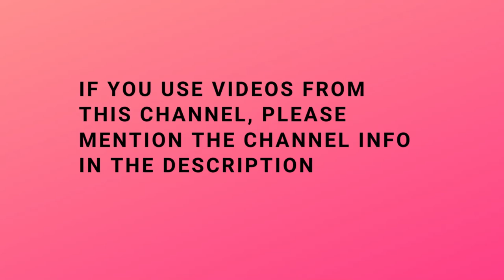BATTLEFIELD BAD COMPANY 2 Walkthrough Gameplay - Part 9: High Value Target [PC]